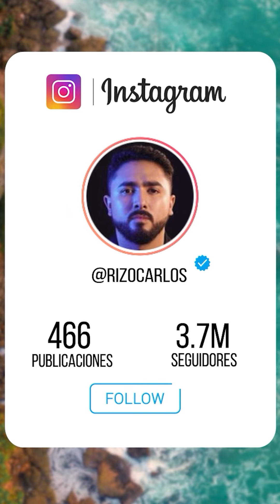Cómo Ganarte el Corazón de Un HOMBRE para Siempre ❤️